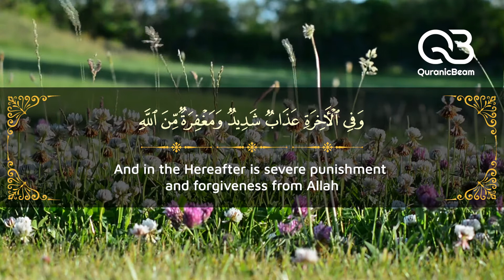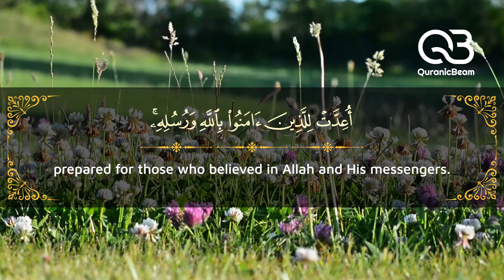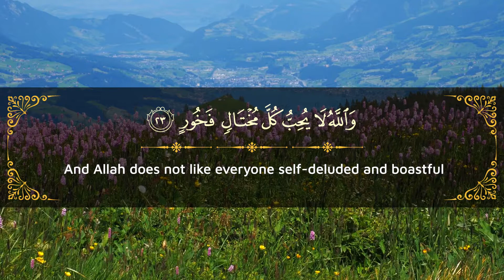Wonderful Quran Recitation Of Surah Al-Hadid by Sheikh Yasir Al-Dossary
Very Beautiful  Quran Recitation of Surah Al-Hadid by Sheikh Yasir Al-Dossary with Arabic Verses and English translation
I hope you enjoy and benefit from these recitations, please share so together we will get the reward in sha Allah!

Very Beautiful Quran Recitation,
Clear Quran Recitation,
Soothing Quran Recitation,
Heart Calming Quran Recitation,
Heartwarming Quran Recitation,